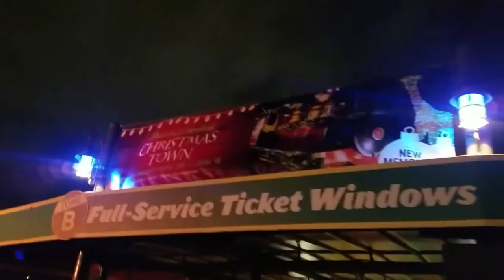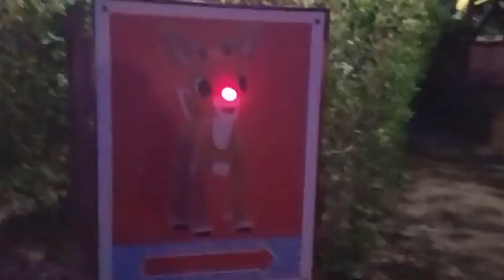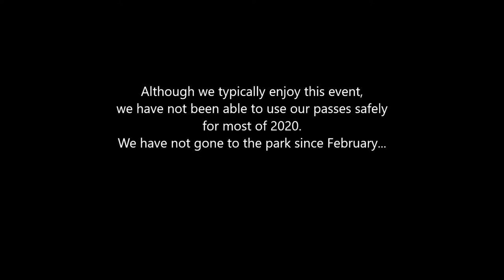🎄Vlogmas Day 17 🎄- Today is a Gift, That Is Why It's Called The Present